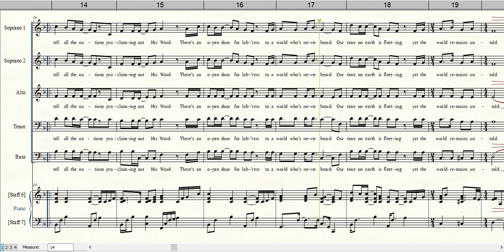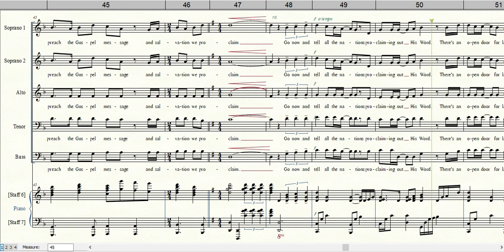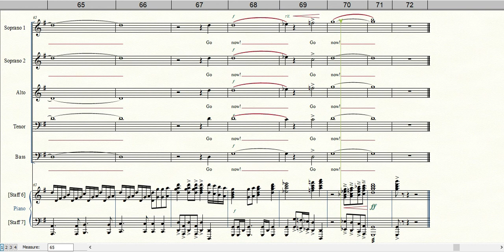GO NOW | Instrumental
Words and Music by David J . Averbeck